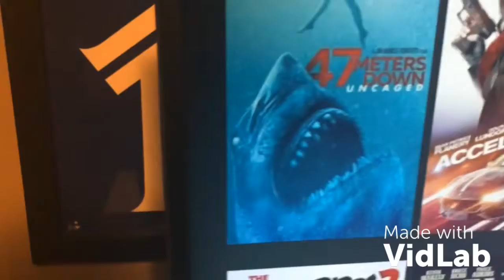47 Meters Down Uncaged Movie Review (Episode 14)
Tonight we reviewed the dumbest but some what best movie on my channel.